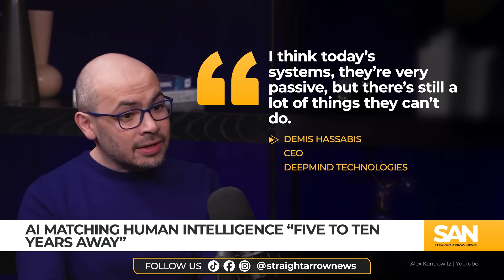AI matching human intelligence ‘five to ten years away’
-DeepMind CEO Demis Hassabis predicts the emergence of artificial general intelligence (AGI) within the next five to ten years, followed by artificial superintelligence.

-There are varying timelines for AGI, with some leaders believing it is more than 10 years away and others suggesting it is imminent within two years.

-World leaders have convened to establish guidelines for AGI development, highlighting potential risks and the possibility of dominance by a few companies and countries.